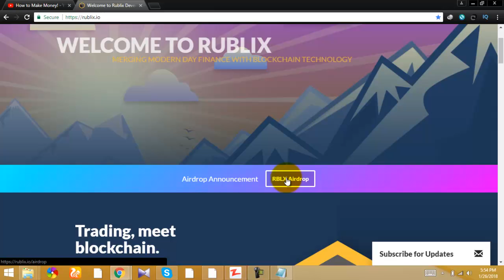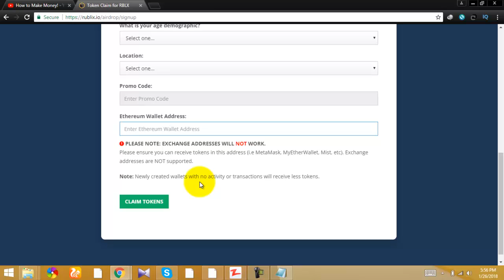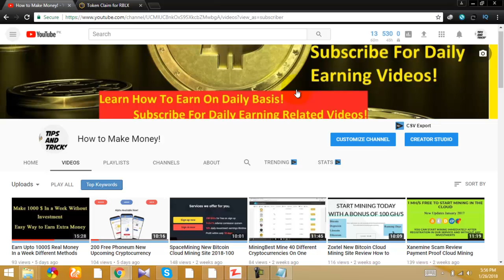Rublix New Cyptocurrency Free Tokens Airdrop Claim Free Tokens From Airdrop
Rublix new cyptocurrency airdrop free tokens claim today and make money online by selling them in future online on internet . Free make money earn money without any investment.